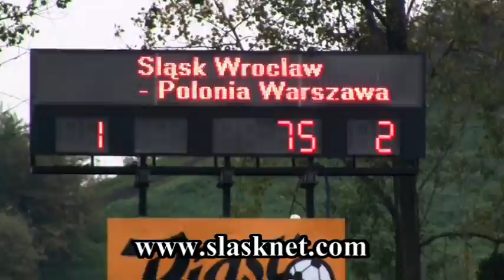Śląsk - Polonia (doping) - 16.10.10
Doping w meczu 9 kolejki Ekstraklasy Śląsk Wrocław - Polonia Warszawa, który został rozegrany 16.10.10 r. na stadionie przy ul. Oporowskiej.